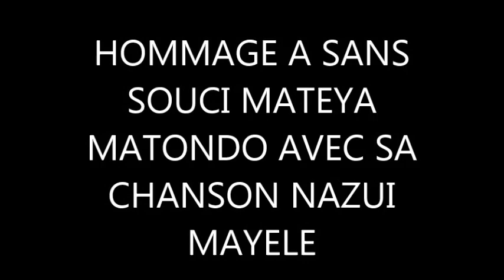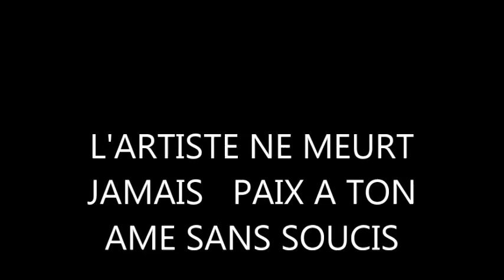HOMMAGE A SANS SOUCIS AVEC SA CHANSON NAZUI MAYELE